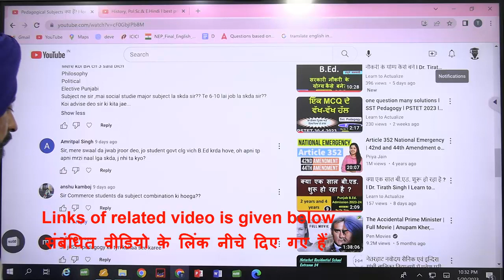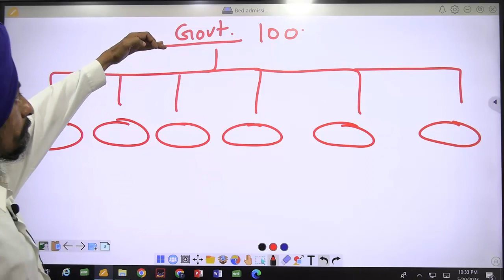School Internship(TP) in B.Ed.l how to choose school l l Dr Tirath Singh l Learn to Actualize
School internship, teacher internship, student teacher internship in B.Ed, how to choose school for internship in B.Ed,Teaching practice in B.Ed,